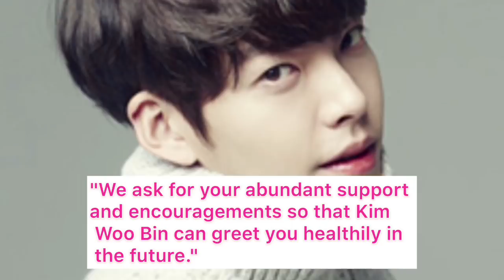Kim Woo Bin's Agency Reveals That He Is Exempt From Military Enlistment and Health Update!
Kim Woo Bin's agency reveals that he is exempt from serving in the military.